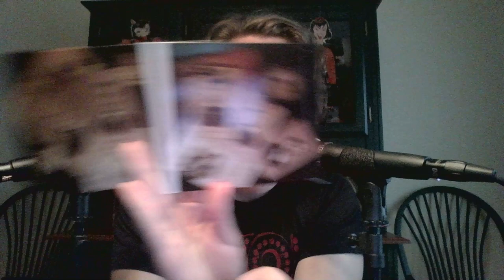ASMR General Ramble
Here is a requested ramble! I go over whats going on in life currently, and truly ramble about stuff. Below are links to stuff mentioned in the video